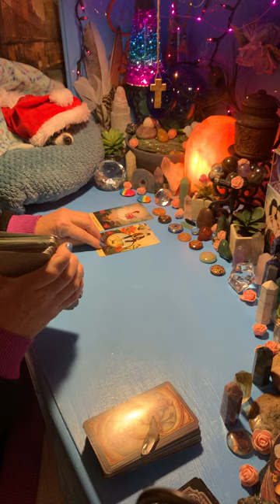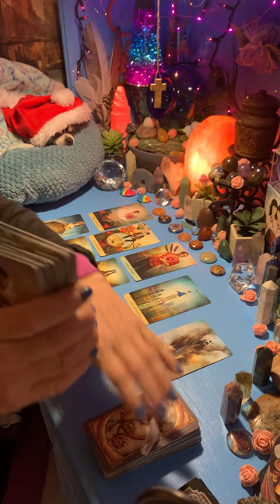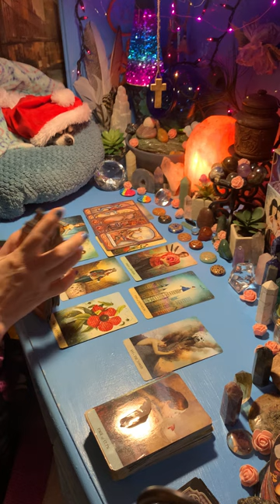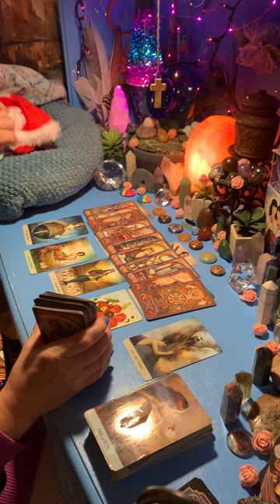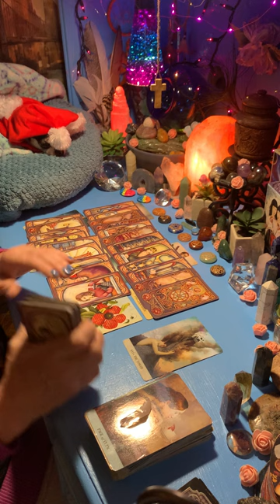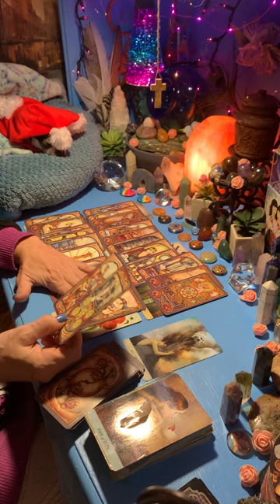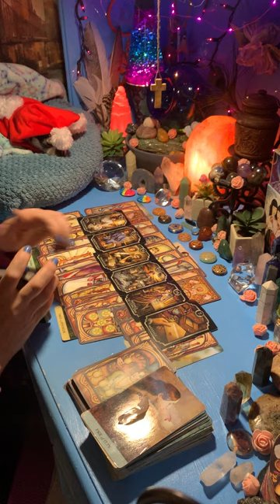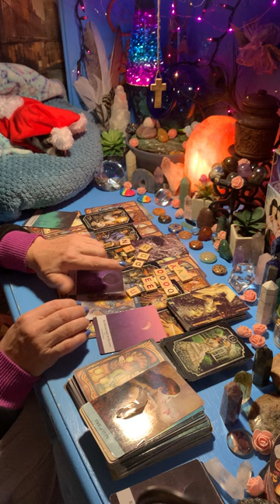VIRGO - THIS PERSON WANTS YOU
LOVE&LIGHT💕